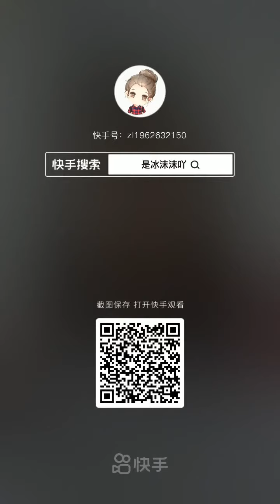Her hard ice